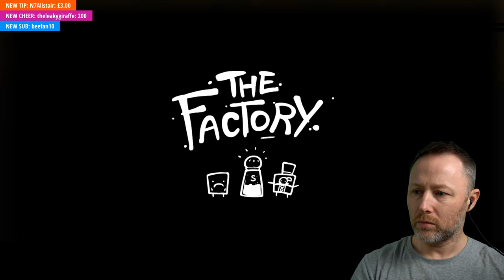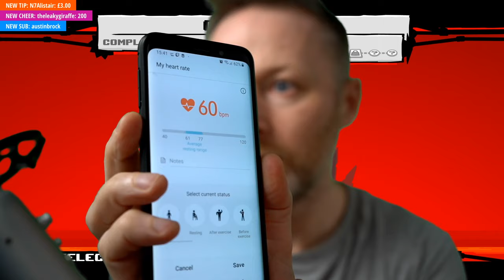Limmy Twitch Archive // Super Meat Boy // [2019-12-23]